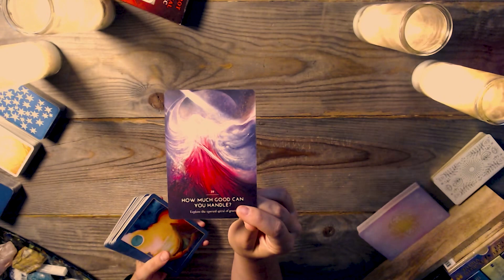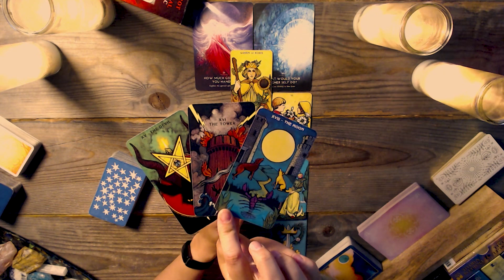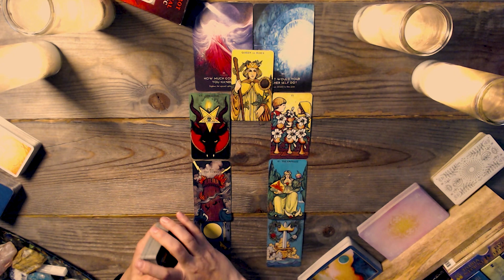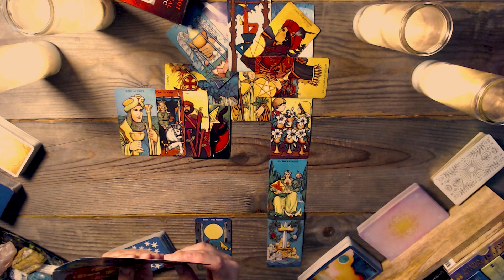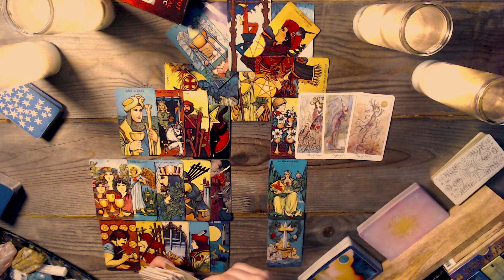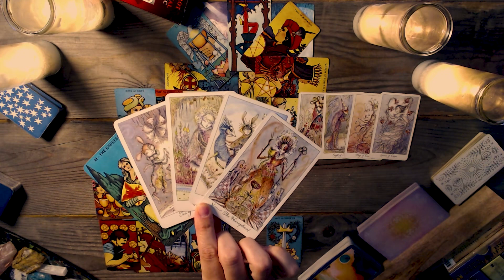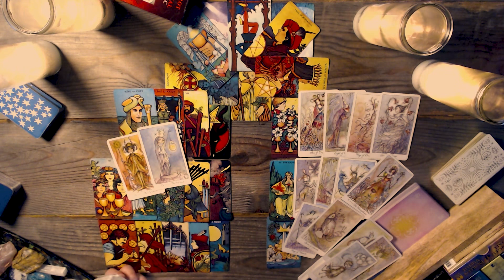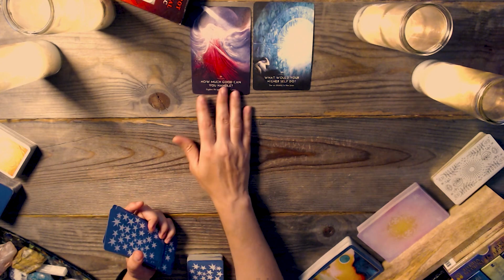GEMINI TAROT (A Life Changing Realization)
✅ Reminder: energies are transferable – and this is a general gemini tarot reading. Whatever is shared about one party in the situation could apply to the opposite party. So, take the message ONLY if it resonates. Do not force these messages to fit into your situation. Remember, this is a general reading.